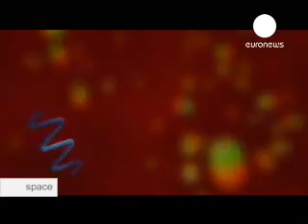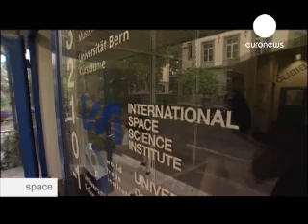euronews - space - Le soleil, ses cycles, ses tâches et ses explorateurs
Le soleil est une étoile constituée de trois quart d'hydrogène et d'un quart d'hélium. C'est de la matière en fusion à l'intérieur, des gaz à l'extérieur. Et pour nous, terriens, soleil se résume souvent à lumière et chaleur. Depuis quarante ans, des missions spatiales américaines et européennes permettent de lever certaines zones d'ombre.